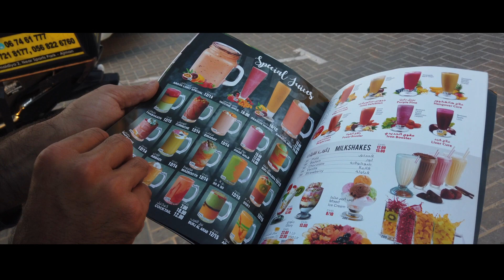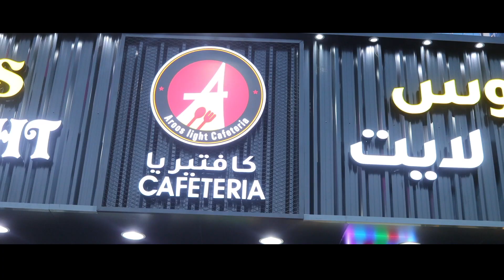Aroos Light , Ajman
Grand opening Ajman